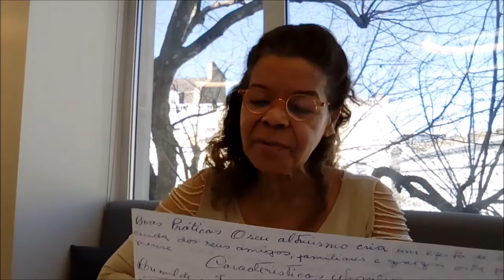ISFJ - PESSOAS COM ESSA PERSONALIDADE SÃO APAIXONADAS PELA FAMILIA, AMIGOS E NÃO SABEM DIZER "NÃO"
Pessoas com essa personalidade são do bem, porem,  por nao saberem dizer não, muitas vezes são explorados por colegas de trabalho, amigos e ate familiares, aprenda dizer nao, essa palavra é monossilaba e facil de pronunciar!